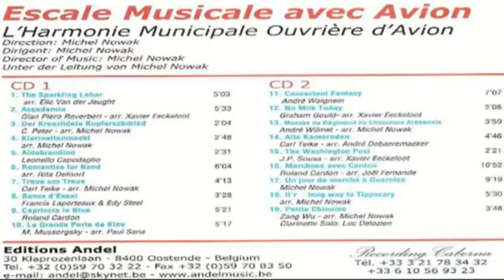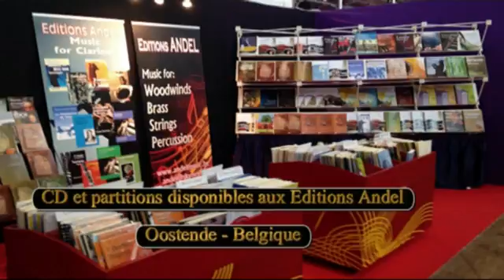Un jour de marché à Guernica Michel Nowak Harmonie Municipale d'Avion CD Andel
Un jour de marché à Guernica de Michel Nowak

CD et partitions disponibles aux Editions Musicales Andel - Oostende Belgique

Harmonie Municipale d'Avion sous la direction de Michel Nowak

Avec l'autorisation des Editions Musicales Andel - Oostende - Belgique